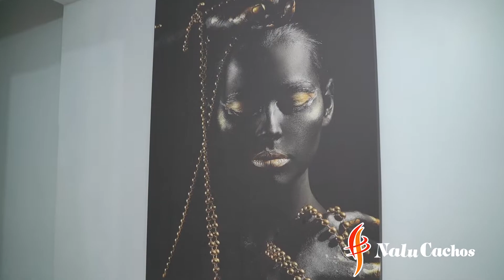8 anos Nalu Cachos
CONHEÇA A NALU:
Um salão especializado no tratamento de cabelos afros, cacheados e ondulados, valorizando sempre a sua beleza natural.